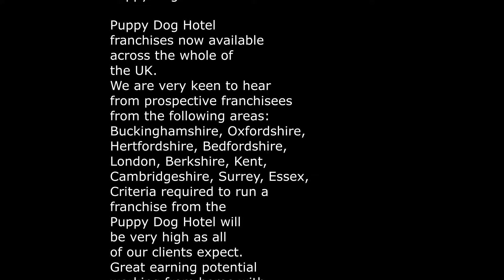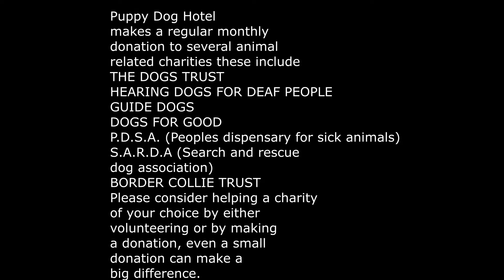Puppy Dog Hotel Holiday Fletcher Monty Hendricks Rosie Dudley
Not a drop of rain in sight for a welcome change as the guests at Puppy Dog Hotel Fletcher Monty Hendricks Rosie Dudley enjoy some fun and games chasing balls and each other we are sure they all have smiles on their faces.
NEW!!!
Visit our new photography website Puppy Dog Hotel Photography  which is currently being developed.
We are now promoting our new VIP Consummate service which will be available from mid-October initially for ONE GUEST ONLY. This service guarantees a space 365 days a year in addition to VIP services. To read more on this new service please visit our website puppydoghotel.com and check out the dedicated VIP Consummate Page  If you have any questions or want further details on this exclusive service as always just give us a call.